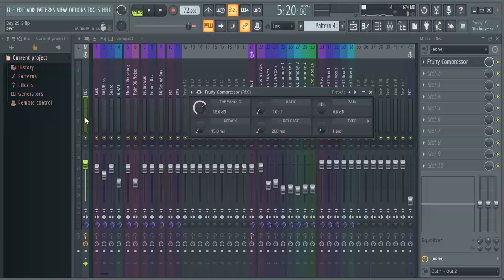4 MixDown Compression